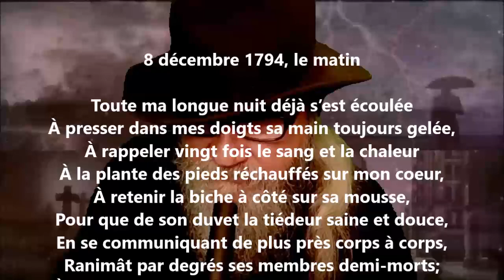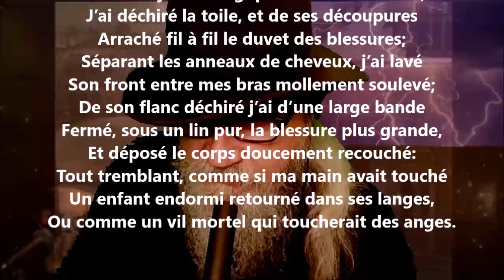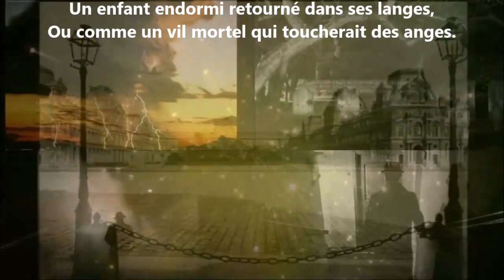Quatrième époque, 8 décembre 1794 le matin - Alphonse de Lamartine lu par Yvon Jean